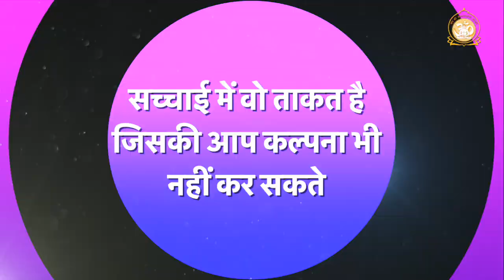सच्चाई में वो ताकत है जिसकी आप कल्पना भी नहीं कर सकते | HD